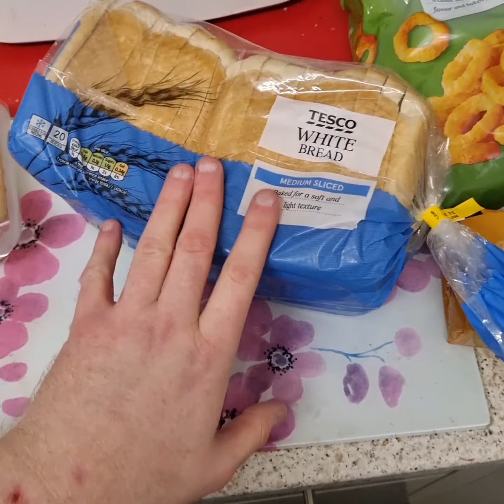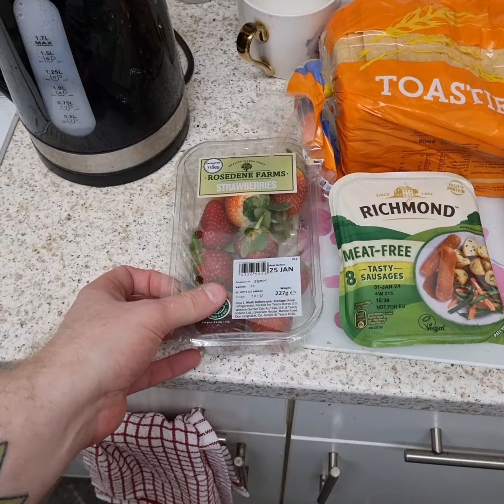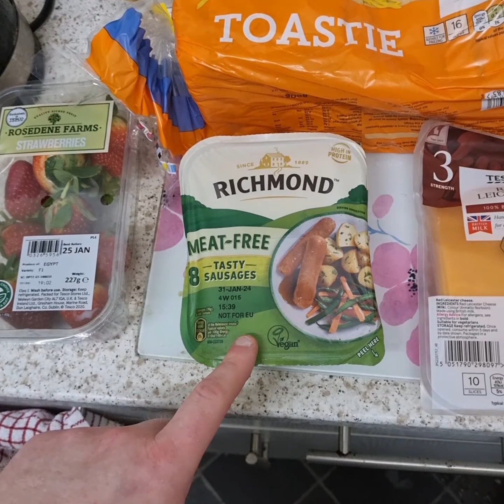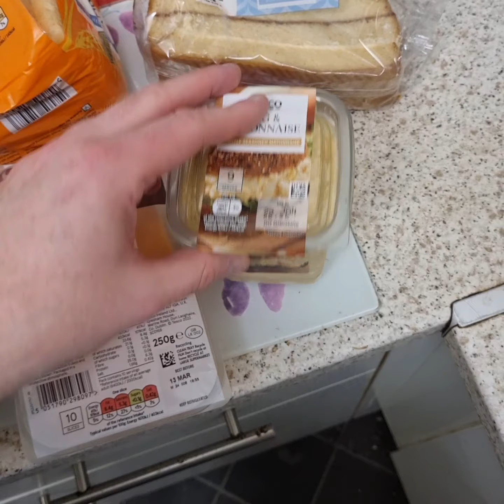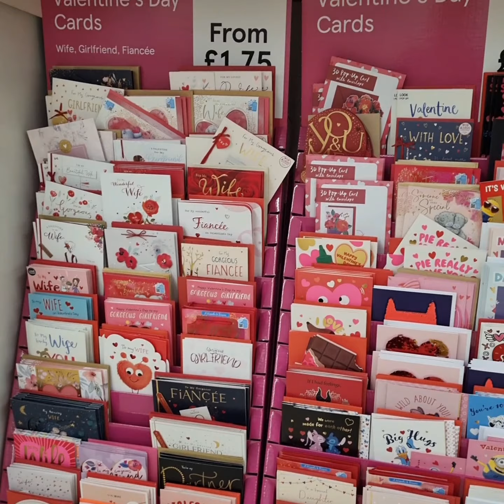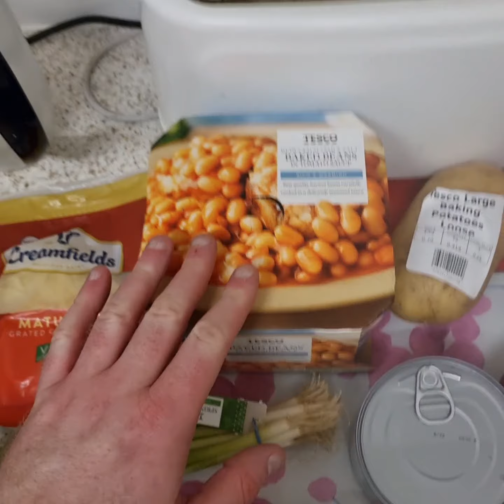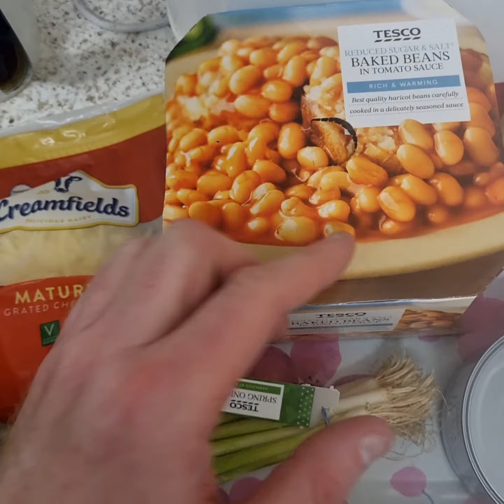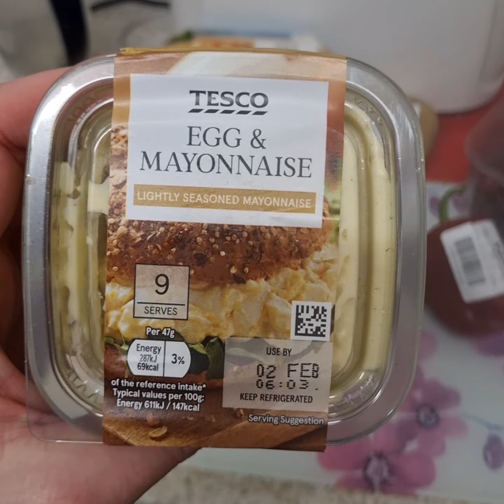Tesco Shopping Haul 🛍 Me & Soxy, 🐈 Memories of Sylvia 👩‍👦Shout Outs🗣